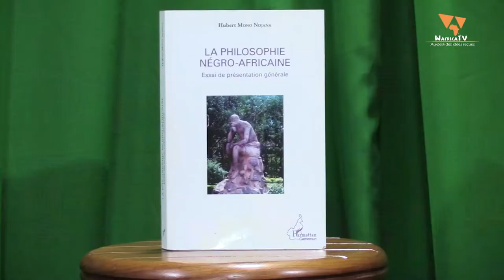Hommage au Pr Hubert MONO NDJANA qui n'est plus / WafricaTV - ENTRETIEN avec Pr Hubert MONO NDJANA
Entretien avec le Professeur Hubert MONO NDJANA sur l'ouvrage intitulé : La philosophie négro-africaine. Essai de présentation générale. Aux éditions l'Harmattan Cameroun.
Animé par Richard MAKON.

Présentation du Professeur Hubert MONO NDJANA auteur de l'ouvrage intitulé : La philosophie négro-africaine. Essai de présentation générale